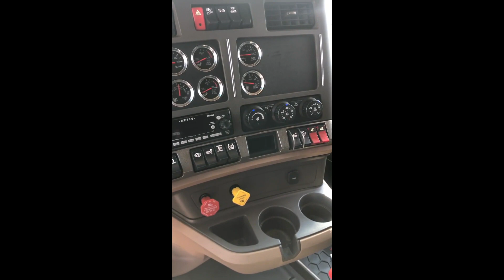2018 KENWORTH T680 For Sale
| GOING THRU CLEAN UP | 13 SPD | X15 | DOUBLE BUNK | APU | INVERTER | ESPAR HEATER | REFRIGERATOR | FAIRINGS | AIR SLIDE | EXT. WARRANTIES AND EZ FINANCING AVAILABLE